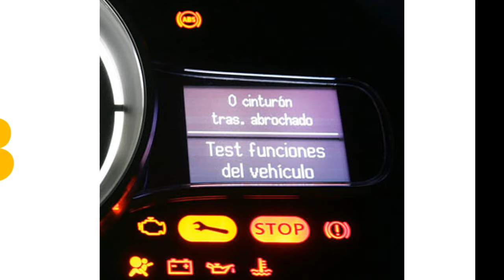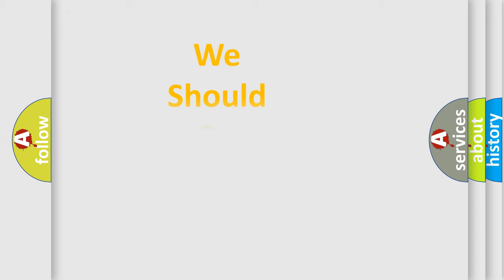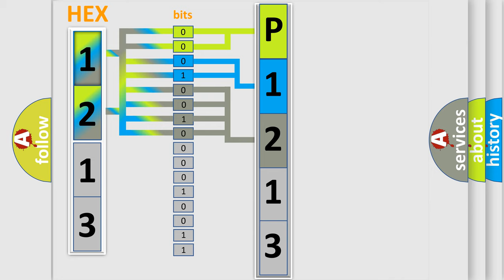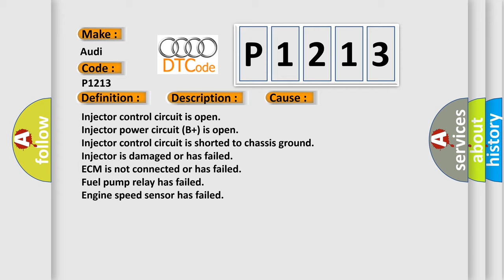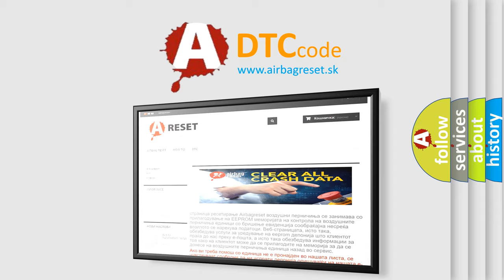DTC Audi P1213 Short Explanation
Contents:
0:21 Basic DTC analysis according to OBD2 protocol standard.
1:48 Insight into programming
2:58 A diagnostically understandable description of the Diagnostic Trouble Code
3:05 Basic error definition

Make:
Audi
Code:
P1213
Definition:
Cylinder 1 Fuel Injection Circuit Short to B+
Description:
Key on or engine running, fuses in the instrument panel and the E-box in the engine compartment must be functioning, and the ground connections between the engine ad the chassis must be well connected; and the ECM detected an unexpected voltage condition on the injector circuit. Wiring or fuel injector has a short circuit to positive supply.
Cause:
Injector control circuit is open
Injector power circuit (B+) is open
Injector control circuit is shorted to chassis ground
Injector is damaged or has failed
ECM is not connected or has failed
Fuel pump relay has failed